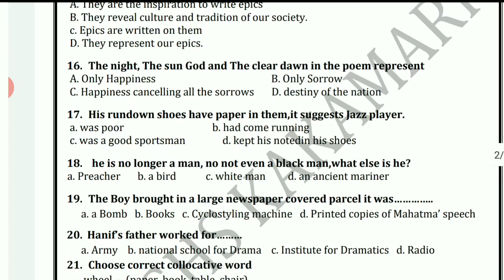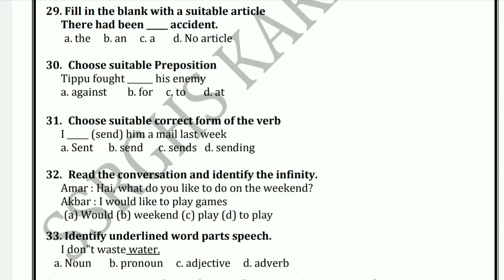10th Standard || Second Language English || Multiple Choice Questions || For Kannada Medium Students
This Video Contains Multiple Choice Questions with Key Answers || Second Language English Applicable for English Medium Students Karnataka || Part -2 ||